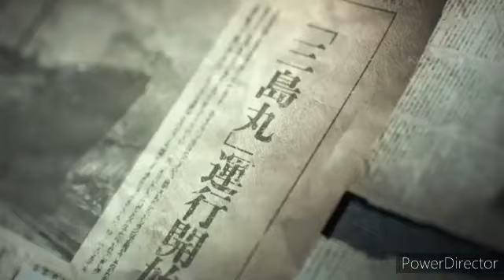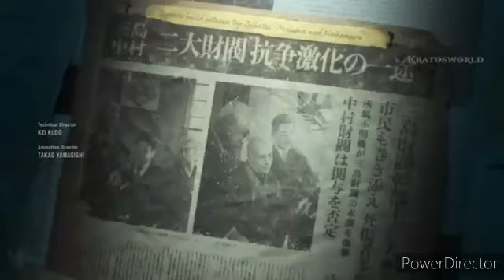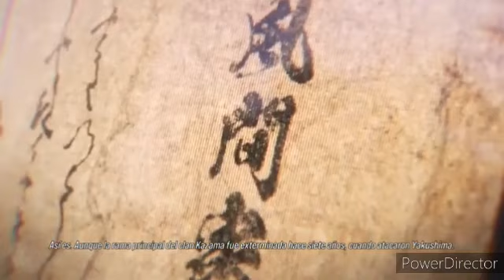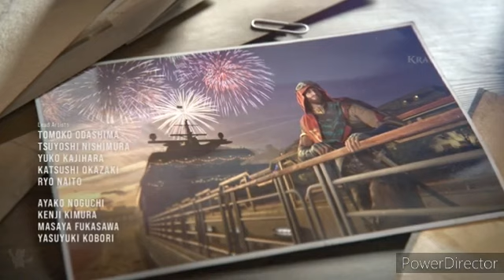El protector de las hadas capitulo 2